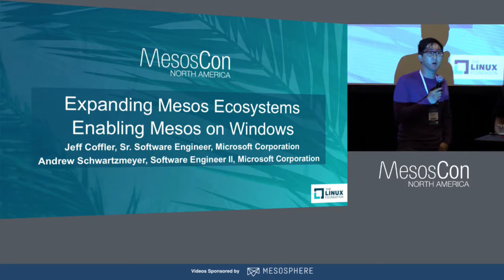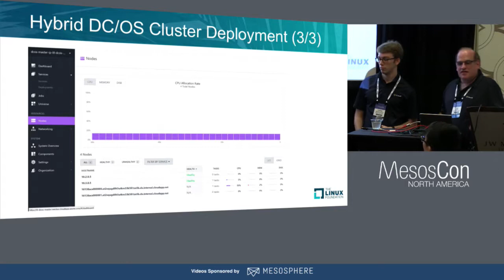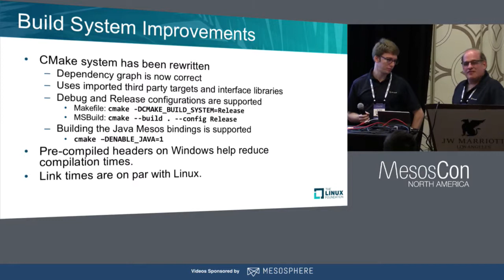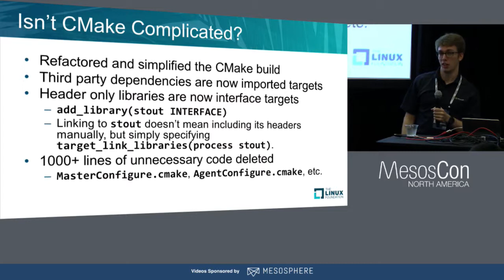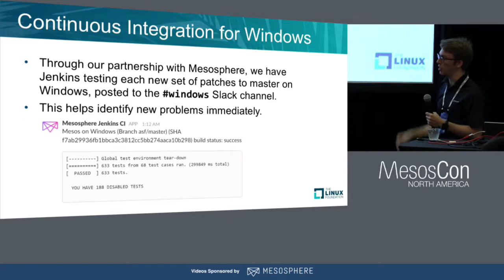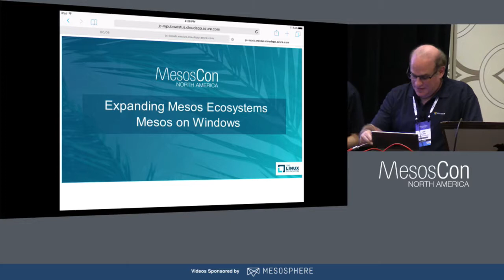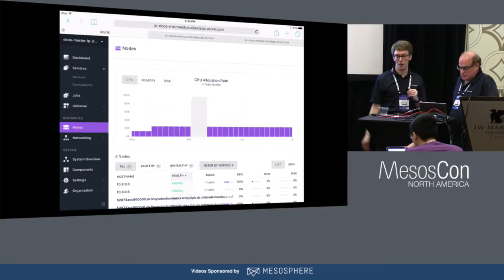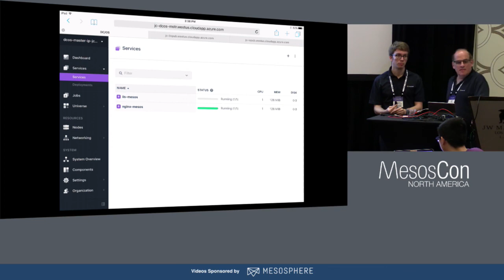Expanding Mesos Ecosystems: Enabling Mesos on Windows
Expanding Mesos Ecosystems: Enabling Mesos on Windows - Andy Schwartzmeyer & Jeff Coffler, Microsoft

Microsoft has worked closely with Mesos and DC/OS communities to support customer workloads on Windows by expanding Mesos Ecosystem. In this presentation, we will review some of our work and learnings, then focus on the enhancement on CMake build system providing a single cross-platform developer experience, also discuss the roadmap for what’s coming next and show some cool demos!

About

Jeff Coffler
Microsoft
Sr. Software Engineer
Jeff Coffler is a Sr. Software Engineer at Microsoft based in the Seattle area. He has over 20 years of experience working on high performance, cross-platform UNIX/Linux software. Currently, he’s working on full support of Mesos on the Windows platform. In his spare time, he enjoys time with his family, bicycle riding, and home automation.

Andrew Schwartzmeyer
Microsoft Corporation
Software Engineer
Seattle
Andrew Schwartzmeyer is a cross-platform software engineer and open-source evangelist at Microsoft, where he leads the effort to bring full Windows support to Mesos. Andrew has been an open-source contributor since his college days, and previously brought PowerShell to Linux. In his free time, he enjoys running, everything to do with coffee, and reading science fiction. His favorite tools are Emacs (with Vim bindings, courtesy of Spacemacs), Git, Fish (the shell), KeePass, and Firefox.